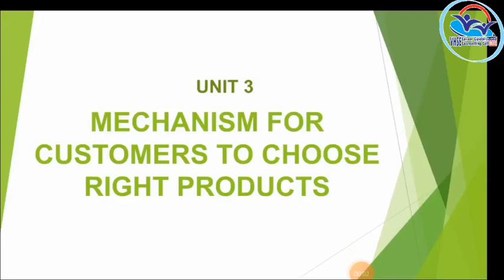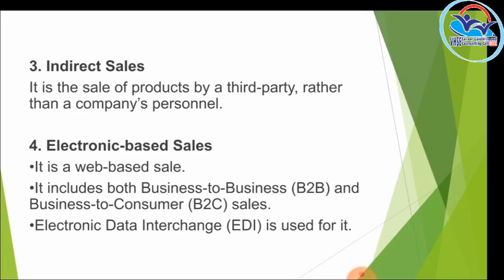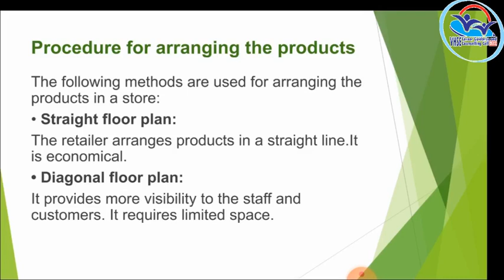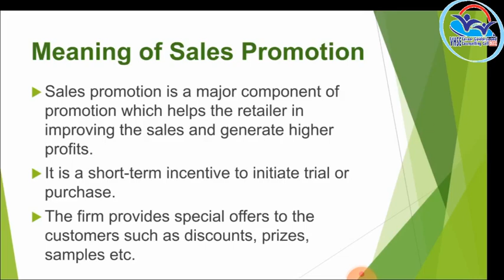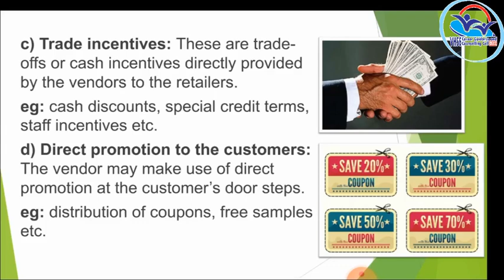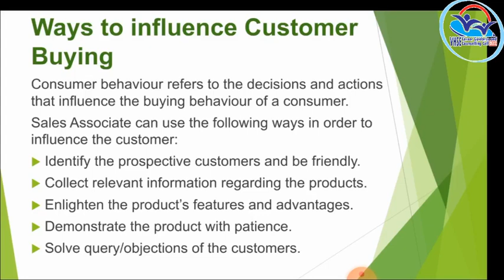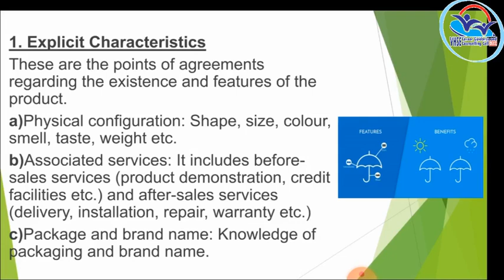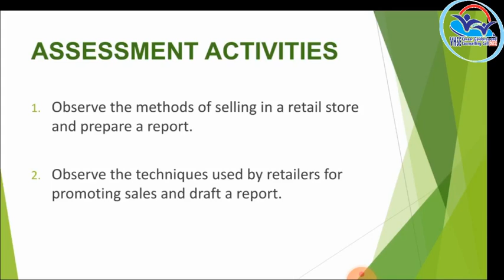I Year NSQF THEORY VOL 8 - Sales Associate